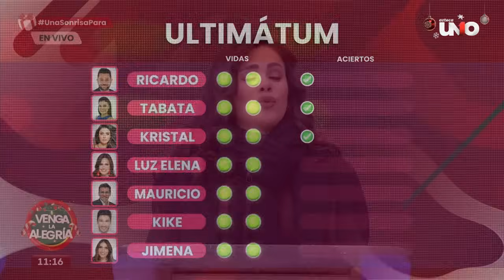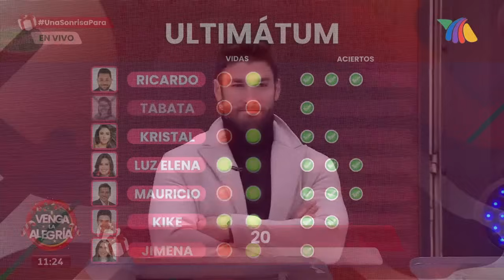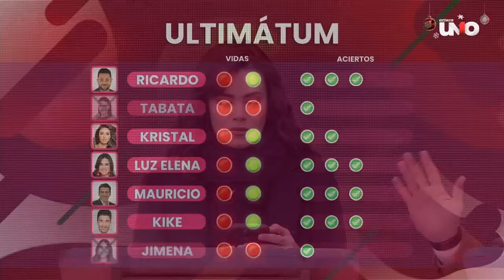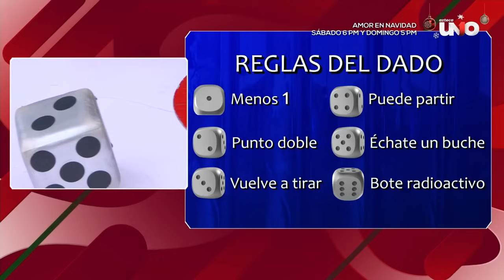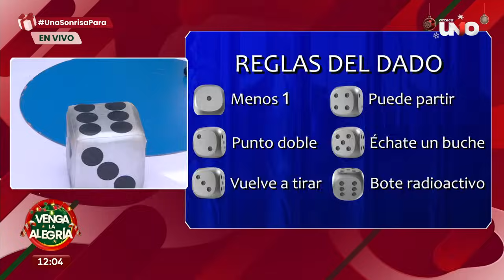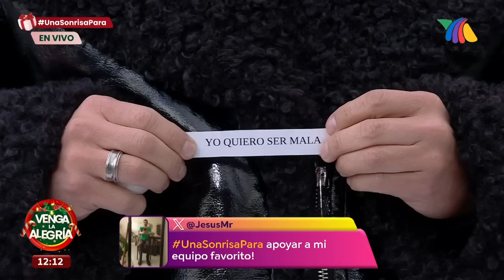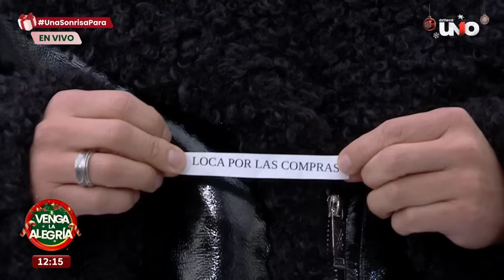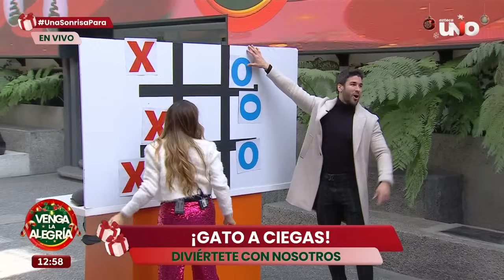¡Carreritas congeladas en la pista de hielo! | Programa 19 diciembre 2023 PARTE 2 | Venga La Alegría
También nos divertimos a lo grande en la recta final jugando 'Gato a ciegas'; y nos sorprendimos con la voltereta de marcador que hubo en el Sin Palabras.